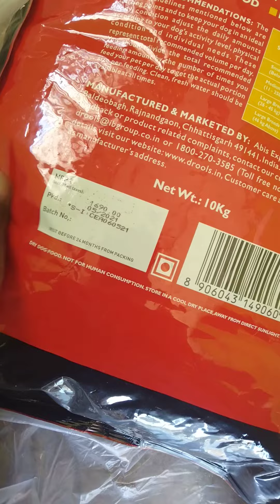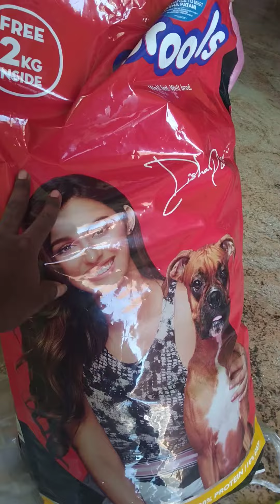Amazon Order பண்ண Online dog food என் Channel iku Upload பண்ண first video#dogfoodrecipe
# Pedigree
HI FRIENDS 🙏

💕INSTAGRAM https: //Instagram.com/SRM&Sanjutravelingguide

[ keep Supporting ]👍

SHARE PANNUENGA
LIKE PANNUENGA
COMMENT PANNUENGA